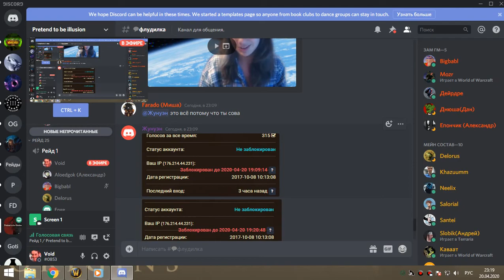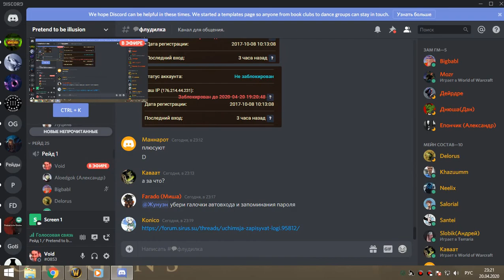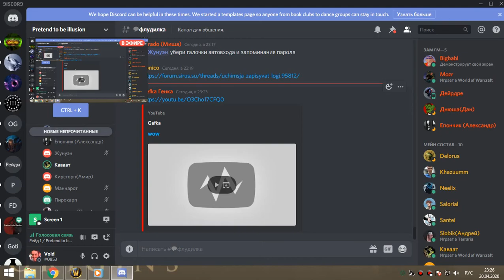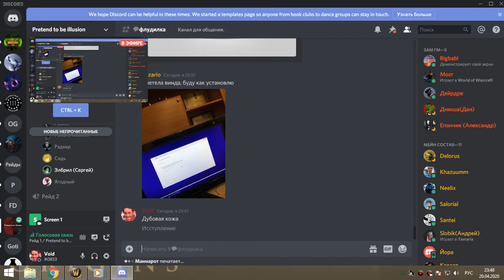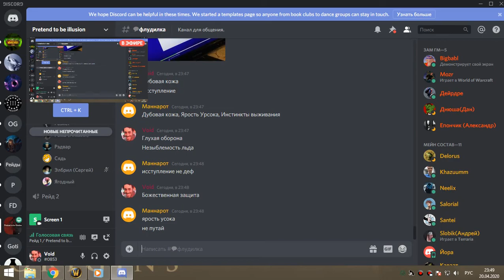2я часть ОКО ГЕР пвар 20 04 20